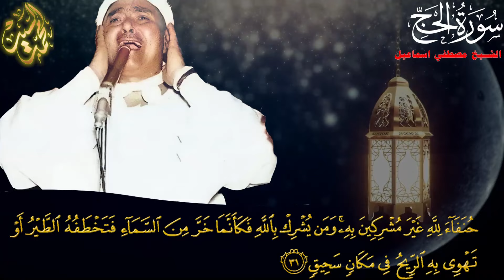كانه يناشد الروح 🔺مقطع اعجازي فاق الوصف 🔺مصطفي اسماعيل HD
لاتنسو الاعجاب بالفيديو والاشتراك في القناه فضلا 👌
تقدم لكم قناة محمد السيد  روائع الشيخ مصطفي اسماعيل عملاق القراءات والمقامات
مجموعة من المقاطع المميزه
عبده عبدالراضى
على محمود
محمد رفعت
محمد الصيفى
عبدالفتاح الشعشاعى
محمد الليثى
محمود الشحات
أنور الشحات
الشحات محمد أنور
محمد سلامة
طه الفشنى
سيد النقشبندى
نصرالدين طوبار
محمد عمران
فتحى المليجى
حمدى الزامل
أحمد أبوالمعاطى
abdulbasit abdussamed
تيك توك
mustafa ismail
مصطفي اسماعيل ابداع
مصطفى اسماعيل الاسراء
مصطفى اسماعيل ق
مصطفي اسماعيل تلاوة نادرة يوسف
مصطفي اسماعيل وسيق الذين اتقوا ربهم
mustafa ismail - مصطفى إسماعيل
qari mustafa ismail surah maryam
الشيخ مصطفى اسماعيل سوره الرعد
qari mustafa ismail surah isra